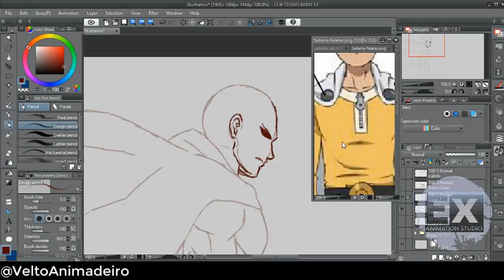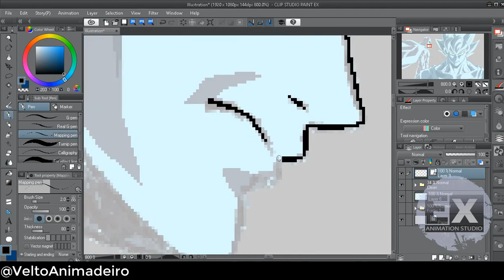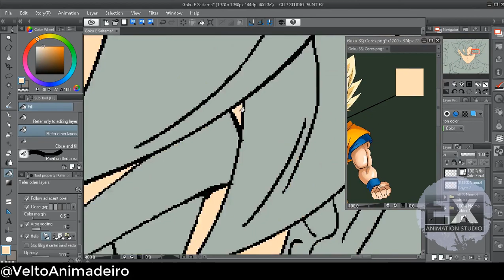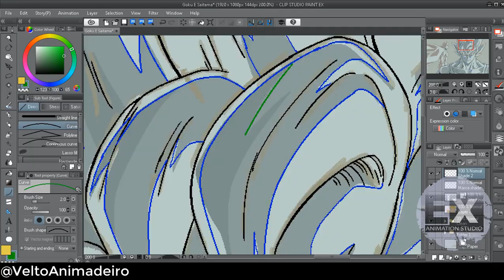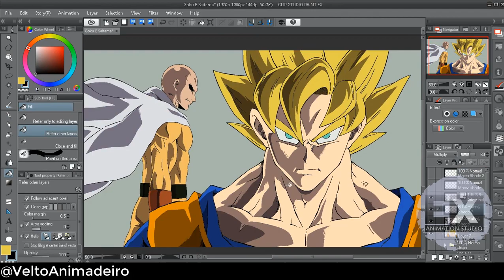Goku VS Saitama Timelapse WallPaper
Boa noite pessoal, estamos trazendo um timelapse da criação dessa incrível WallPaper desse grande confronto!! Isso nos ajudará muito!!

Good evening everyone, we are bringing a timelapse of the creation of this incredible WallPaper of this great battle !! That will help so much!